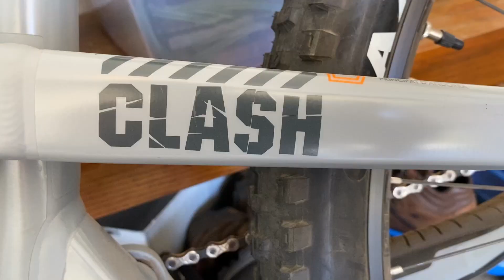New Bike Day!!!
My New 2021 Commencal Clash! Very excited this bike is super fun.